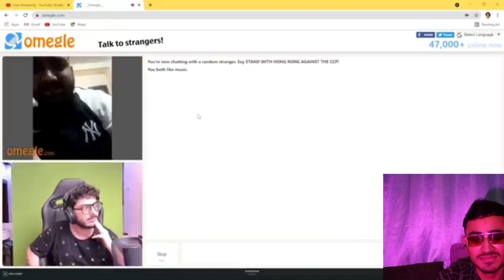carryminati omegle funny video😂|crazy react 🤣@CarryMinati